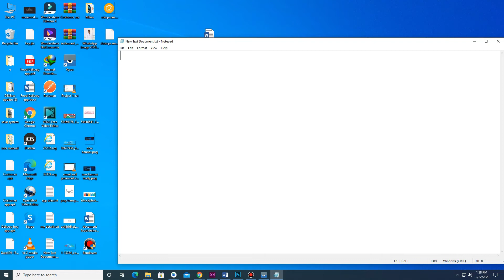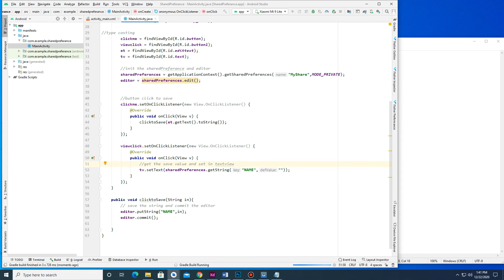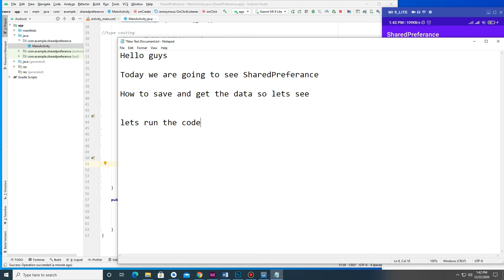How to save data to shared Preference and get saved data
Simple tutorial for beginner. How to save data to shared Preference and retrieve data from it.